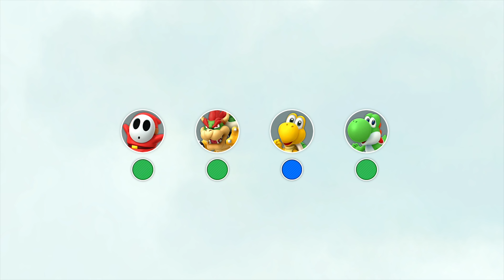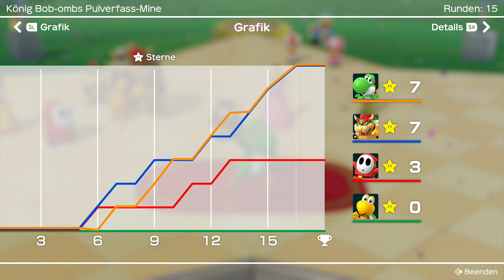SUPER MARIO PARTY 🎲 #6: Ein explosiver Sieg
Let's Play Together SUPER MARIO PARTY Part 6: Ein explosiver Sieg [Deutsch ♦ Blind ♦ Together ♦ Party Mode ♦ 4K@60FPS]

✒ INFORMATIONEN SPEZIELL ZU DIESER FOLGE:

Yoshi und Bowser liefern sich ein Kopf-an-Kopf-Rennen, Shy Guy landet im Mittelfeld und Koopa versagt in "König Bob-Ombs Pulverfass-Mine".

✒ ALLGEMEINE INFORMATIONEN ZUM SPIEL:

"Mario Party" ist eine von Hudson Soft entworfene Partygames-Reihe mit den bekanntesten Charakteren von Nintendo. Der erste Teil des Franchises erschien am 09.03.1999 für den Nintendo 64. Ziel des Spiels ist es die meisten Sterne zu sammeln, die man für Münzen, die man von blauen Feldern bekommen oder in Minispielen gewinnen kann, zu besitzen und der Superstar zu werden. Der Würfel zeigt die Zahlen 1 bis 10 und verschiedene Items beeinflussen das Spielgeschehen genau so wie die Ereignisfelder. Passiert man die Koopa-Bank, muss man Geld einzahlen, landet man direkt auf der Bank, bekommt man all das gesammelte Geld ausgezahlt.
Der Nachfolger "Mario Party 2" erschien am 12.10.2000, optimierte das Gameplay enorm und fügte neue Modi hinzu.
Am 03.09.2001 erschien der dritte Eintrag und setzte erstmals auf einen kuriosen Story Modus und eine Vielzahl an Items. "Mario Party 3" machte zudem Daisy und Waluigi als spielbare Charaktere einem breiteren Publikum bekannt. Für Gamecube erschien am 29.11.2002 "Mario Party 4", welches die Koopa Bank durch eine Lotterie ersetzte und einen Story Modus einführte, der sich stark am Party Modus orientiert.
Mit "Mario Party 5", Release am 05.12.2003, standen erstmals seit Mario Party 2 wieder größere Veränderungen an. Man krempelte das Item-System komplett um und führte die Kapseln ein, welche für sich selbst eingesetzt werden konnten oder den jeweiligen Effekt auf ein benachbartes Feld übertrugen. "Mario Party 6", das am 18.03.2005 nach Europa kam, übernahm das Kapsel-System, verbesserte es und führte darüber hinaus ein Tag-Nacht System ein. Verschiedene Events aber auch Minispiele unterscheiden sich am Tag und bei Nacht. Als zusätzliches Gimmick wurde ein Mikrofon für den Nintendo Gamecube herausgebracht, welches dem Spiel beilag. Einige ausgewählte Minispiele konnten so mit Sprachsteuerung gespielt werden.
Auch in "Mario Party 7", dem letzten für den Gamecube erschienen Mario Party Game mit Release am 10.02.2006 ist das Mikrofon integriert und das Kapsel-System am Start. Neu sind charakterspezifische Ulti-Kapseln und ein 8-Spieler-Modus.
Am 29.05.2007 erschien mit "Mario Party 8" der erste Ableger für die Konsole mit Bewegungssteuerung, Nintendo Wii. Neben Motion Control und der Möglichkeit Mii Charaktere einsetzen zu können präsentierte dieser Teil allerdings keine großartigen Neuerungen, dafür jedoch leider einige Downgrades. Die Auflösung ist die niedrigste aller Wii-Spiele, eine Hand voll Bonbons als Items wirkten im Vergleich zu den Kapseln wie eine Abspeisung und die Auswahl an Spielmodi ist begrenzt. Nachdem Hudson von Konami aufgekauft wurde übernahm das Studio "NDCube" die Reihe und veröffentlichte am 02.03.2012 für Wii "Mario Party 9". Das veränderte Gameplay, bei dem alle Spieler in einem Wagen sitzen, Ministerne sammeln und Bosse besiegen mussten, fiel bei den meisten Fans durch. "Mario Party 10", veröffentlicht am 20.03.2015 für WiiU, übernahm das unbeliebte Gameplay, bot jedoch mit der "Bowser-Party" einen innovativen, neuen Modus und mit der "amiibo-Party" eine minimale Annäherung zum alten System. Mit "Super Mario Party", Release am 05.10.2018, kehrt NDCube zu den Wurzeln von Mario Party zurück und implementiert nur die besten vergangenen und neuen Ideen. Erstmals sind sogar einige Minispiele online spielbar.
Außerdem erschienen noch einige Teile für Handhelds.

✒ WEITERE DATEN:

▪ TITEL: Super Mario Party
▪ ENTWICKLER: NDCube
▪ PUBLISHER: Nintendo
▪ SYSTEM: Nintendo Switch
▪ GENRE: Party
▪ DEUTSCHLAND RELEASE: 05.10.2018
▪ METASCORE: 76%